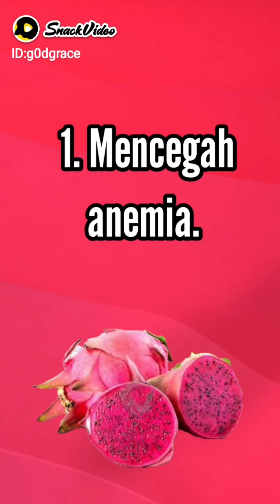3 Benefits Eating Dragon Fruit for Our Body